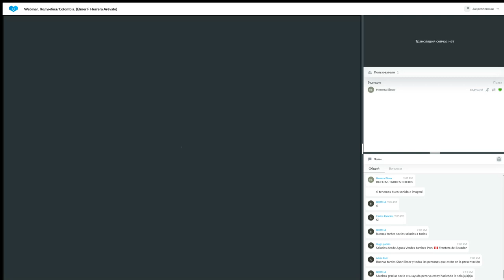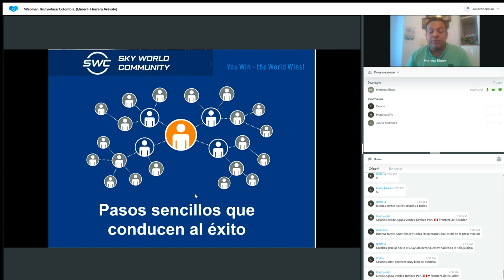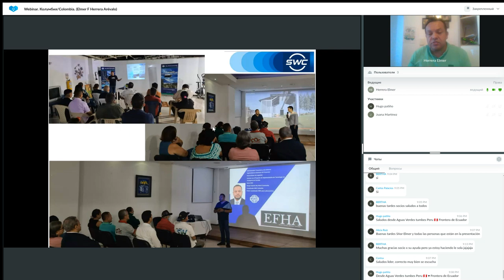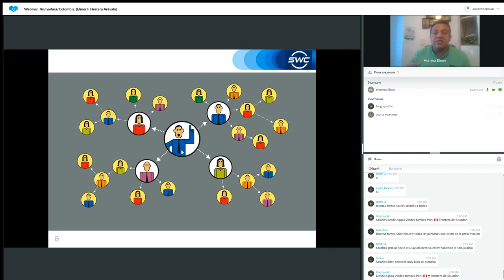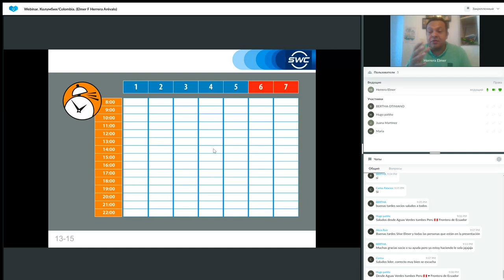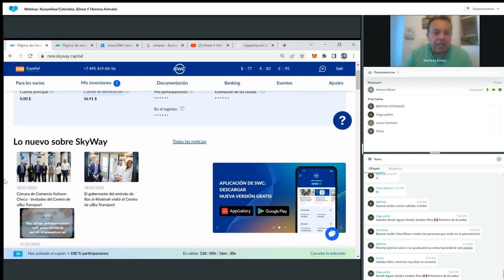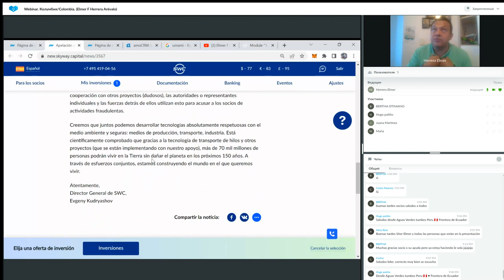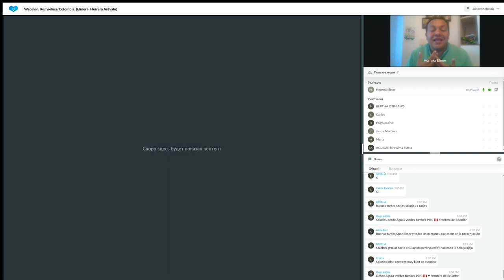Un sistema para construir un negocio exitoso del 29.03.2023. Representado por: Elmer Herrera Arévalo